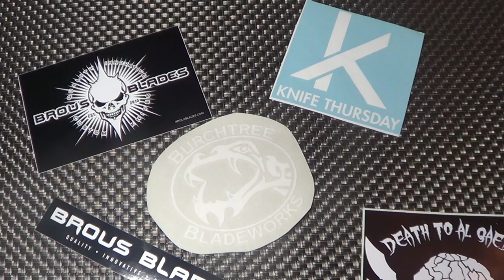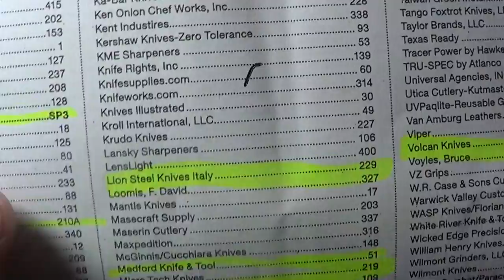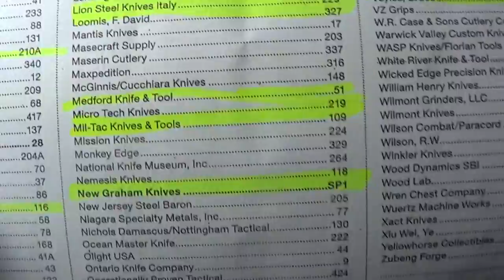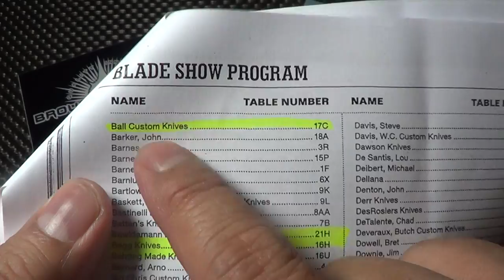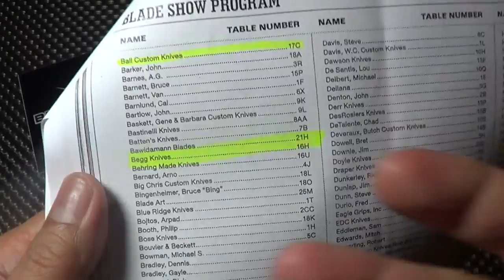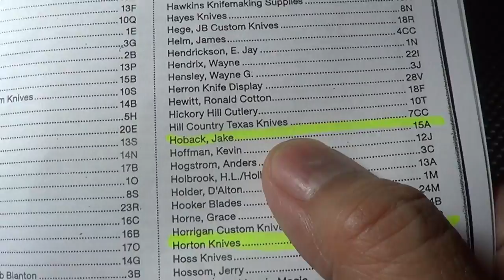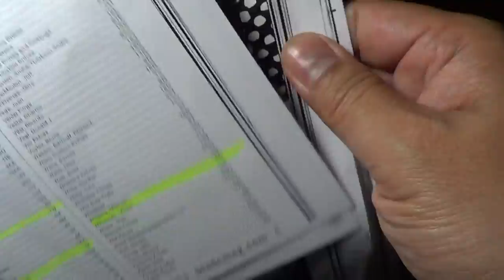Blade Show 2013 Is Right Around The Corner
The biggest knife show is fast approaching! Woohoo!